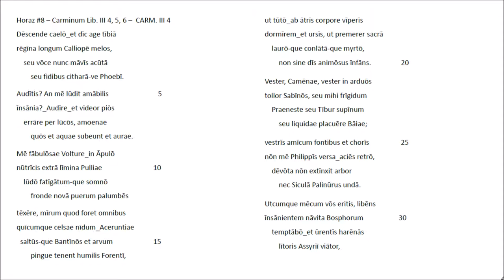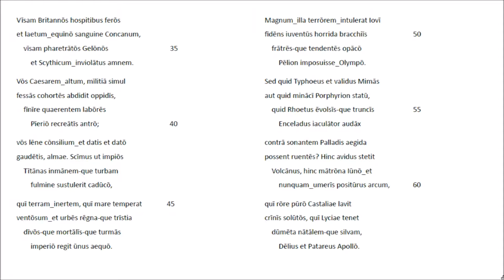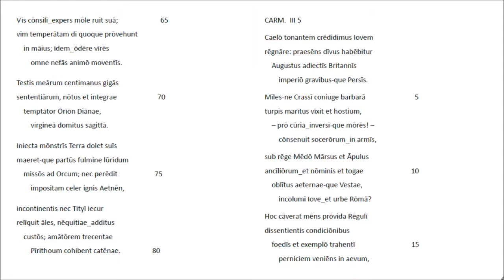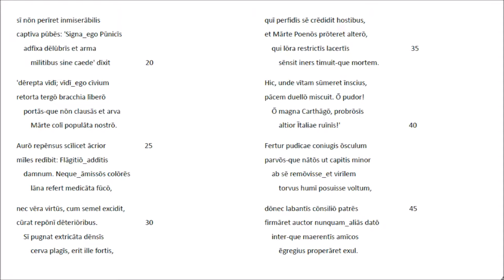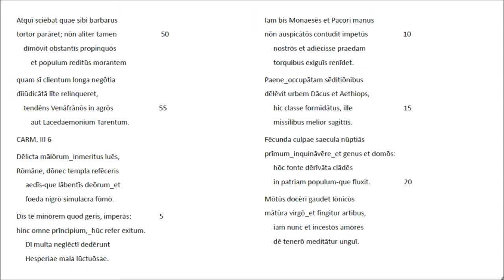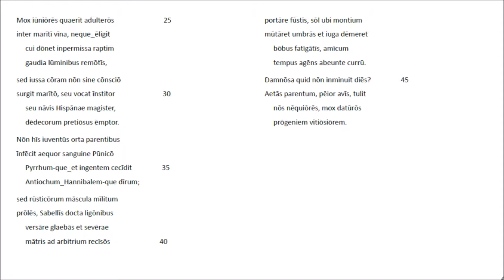Horaz #8 neu – Carminum Lib. III 4, 5 & 6 - Lateinische Rezitation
Die in meinem Kanal 'Latein Rezitation' begonnene Video-Serie ist der römischen Literatur - und hier den im Gymnasium mehr oder weniger präsentierten Autoren von Lukrez bis (vielleicht) Boethius - gewidmet. Die hier nach dem Motto "Wer vieles bringt, wird manchem etwas bringen" ausgewählten Horazgedichte sind in der von Friedrich Klingner besorgten Textgestalt der Bibliotheca Teubneriana (1959) wiedergegeben. Von dieser weicht nur unsere Markierung des Satzbeginns durch Großbuchstaben ab. Für die Interpretation der Oden und Epoden wurde der von Walther Killy und Ernst A. Schmidt gebotene Kommentar (Artemis Pegasus Paperback 2. Aufl. 1987) herangezogen. - Bitte beachten Sie drei Fehler der Artikulation: Carm. III 4, v15 Bantīnōs (nicht: Bartīnōs); ebd. v23 Tībur (nicht: Tibur); ebd. v60 nunquam_umerīs (nicht: nunc umerīs) und einen Schreibfehler: III 4, v40 recreātīs ist durch recreātis zu ersetzen!